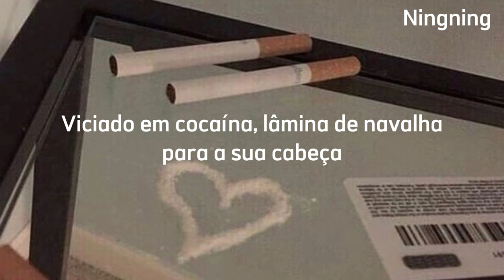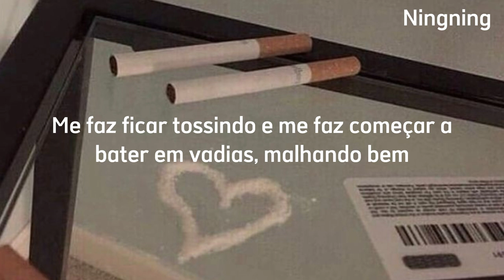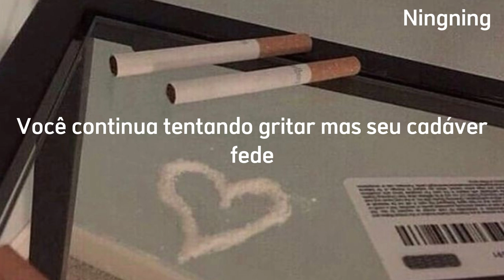Vadias vêm e vão (mano) Mas você sabe que eu fico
— lyrics

2003
Makaveli
2003 shit, this ain't no splittin' bills shit

₊ *  ᩿ hashtags - ♡